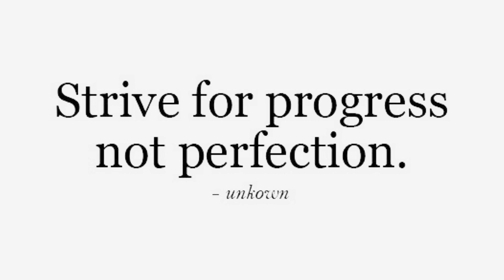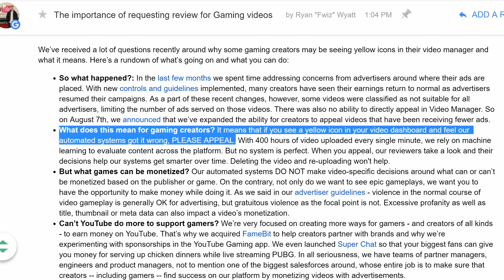Bailing on YouTube? Let's take a look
There's been many channels panicking over the changes taking place, I'm hoping this video will help shed some light on what's going on. Don't panic!

Links